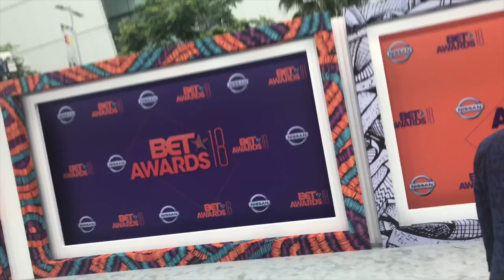BET AWARDS WEEKEND x LA VLOG #2 | LEGALLYBOMBB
Hey bombbs,

Here is the last part of my LA Vlog! Enjoy!

-Dom.

Snap: legallybombb